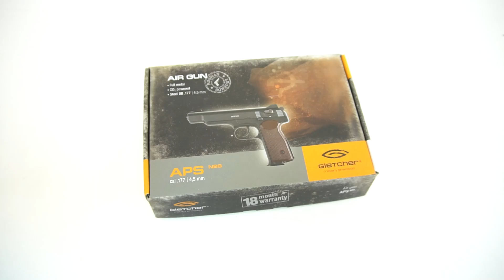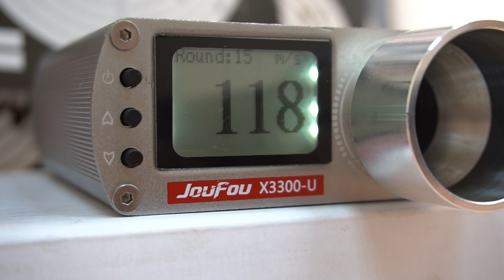Пневматический APS Gletcher NBB (Стечкина)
Характеристики пистолета Gletcher APS NBB:

Производитель: Gletcher (США / Тайвань)
Гарантия: 18 месяцев (рекомендуем )
Калибр: 4,5 мм (.177)
Боевой прототип: АПС Стечкина (СССР)
По принципу действия (?): газобаллонная пневматика
Источник энергии: 12-граммовые баллончики с газом CO2
Дульная энергия (?): до 3 Дж
Боеприпасы: шарики BB 4,5 мм
Емкость магазина: 22
Затвор: подвижный
Blowback (?): нет
Скорость выстрела: 125 м/с
Материал: корпус, затвор - металл, рукоять - пластик
Ударно-спусковой механизм (?): двойного действия
Режим стрельбы (?): полуавтоматический
Предохранитель: неавтоматический, флажковый
Прицельные приспособления: регулируемый целик, мушка
Планка Weaver / Picatinny: нет
Тип ствола (?): гладкий
Длина: 225 мм
Вес: 1040 г
Комплектация (?): пистолет, магазин - 1 шт., шестигранный ключ, паспорт (инструкция)